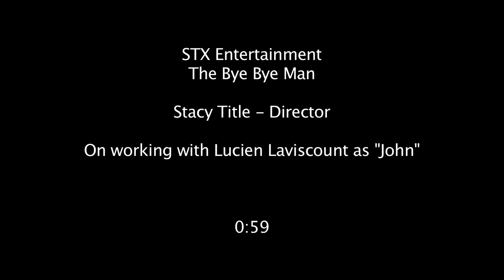The Bye Bye Man | On-set visit with Stacy Title 'Director'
The Bye Bye Man - Stacy Title 'Director' [On-Set Interview]

Three friends stumble upon the horrific origins of the Bye Bye Man, a mysterious figure they discover is the root cause of the evil behind man's most unspeakable acts.